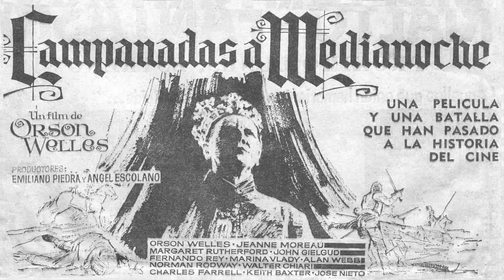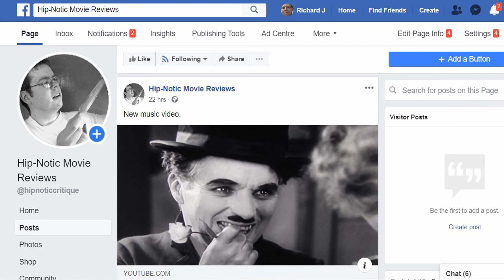PSYCHEDELIC REVIEW - Falstaff (Chimes at Midnight) Soundtrack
In this "psychedelic review," Richard Jack Smith gives his impressions inspired by Falstaff (Chimes at Midnight) soundtrack. Music by Angelo Francesco Lavagnino.

Also includes a mini review of Billy Two Hats by John Scott.